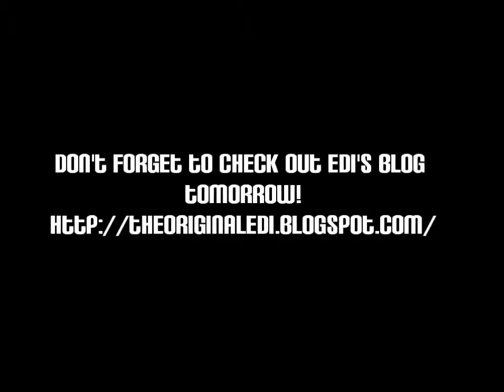Week the 19: Fake Rock Girl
In which Amy takes any opportunity now to talk about music, even when everyone else said this week's topic was MERELY about gender bias.

Also, I don't swear. It's just a thing I've always had. It's not in my spoken vocabulary. So while this is the MOST SFW video this week, I just realized there MAY be some slightly NSFW language in the clips I used. But seriously, who listens aloud to videos at work, ANYWAY?

Clips are from Almost Famous, 2000, go out and watch it seriously.
I would have added more music but I don't have time.
I totally just used all that without permission, too, BUT I'M TRYING TO GET YOU TO LOVE IT. It's a review quote.